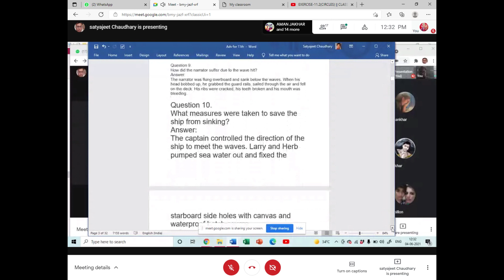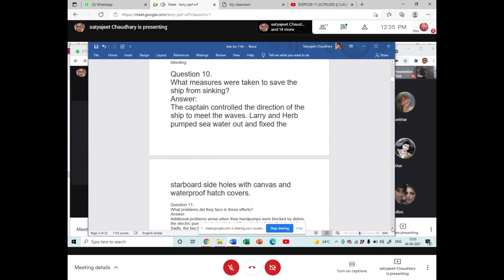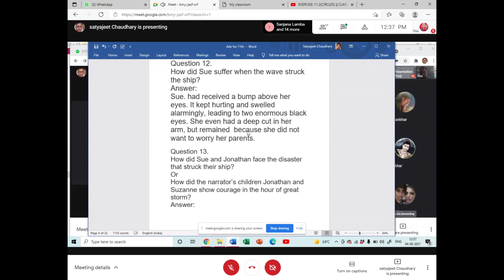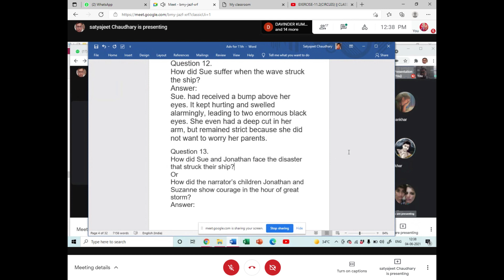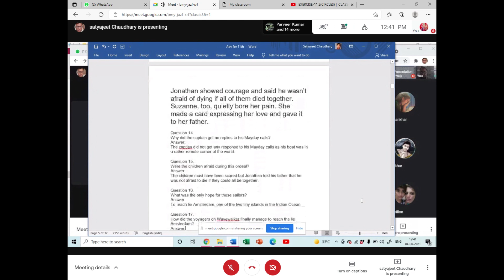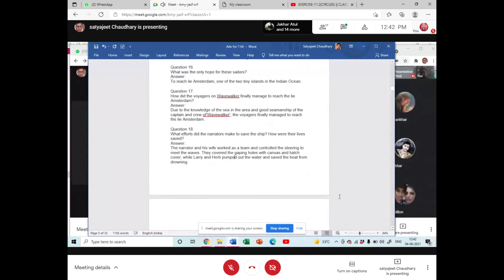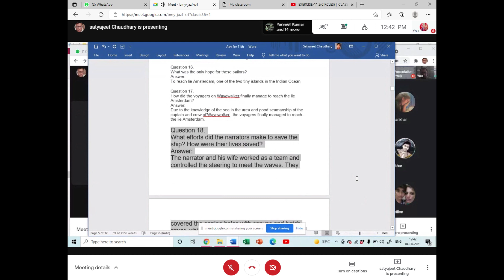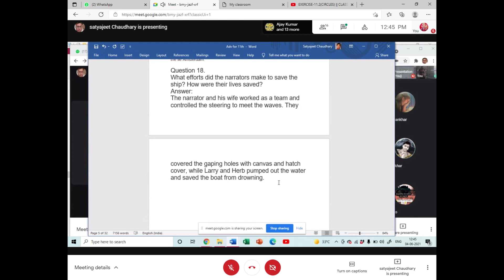We Are not afraid to die| Class 11| English Chapter 2| Summary, Explanation with video With Hindi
The summer of the beautiful white horse| Class 11th |English | Part 9| With Hindi| Chapter 1
The summer of the beautiful white horse| Class 11th |English | Part 8| With Hindi| Chapter 1
The summer of the beautiful white horse| Class 11th |English | Part 7| With Hindi| Chapter 1
The summer of the beautiful white horse| Class 11th |English | Part 6| With Hindi| Chapter 1
The summer of the beautiful white horse| Class 11th |English | Part 5 | With Hindi| Chapter 1
The summer of the beautiful white horse| Class 11th |English | Part 4 | With Hindi| Chapter 1
The summer of the beautiful white horse| Class 11th |English | Part 3 | With Hindi| Chapter 1
The summer of the beautiful white horse| Class 11th |English | Part 2 | With Hindi| Chapter 1
The summer of the beautiful white horse| Class 11th |English | Part 1 | With Hindi
Discussion of Question answer| The Portrait of Lady| Class 11th| Part 2| Long Questions
Discussion of Question answer| The Portrait of Lady| Class 11th| Part 1| Long Questions